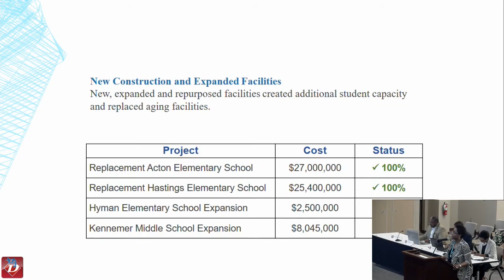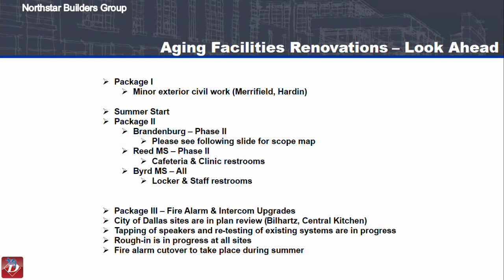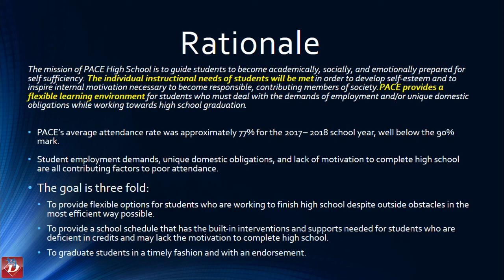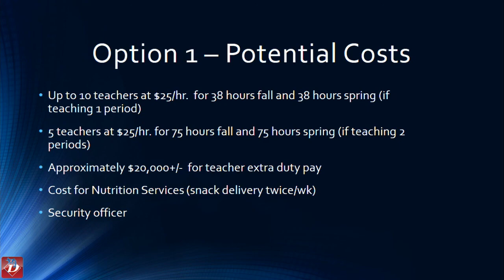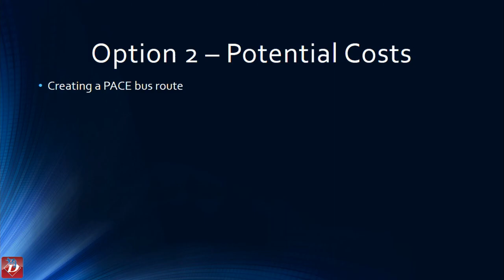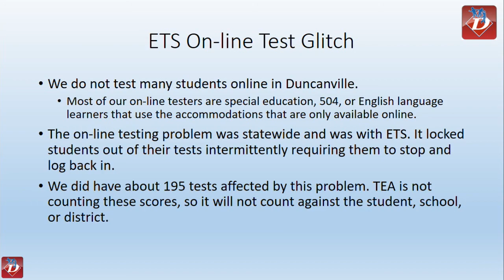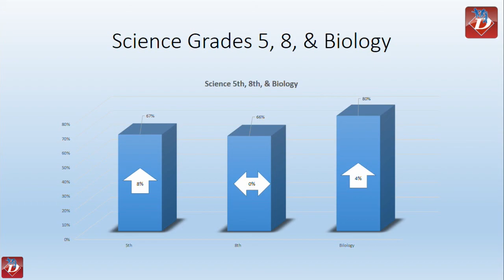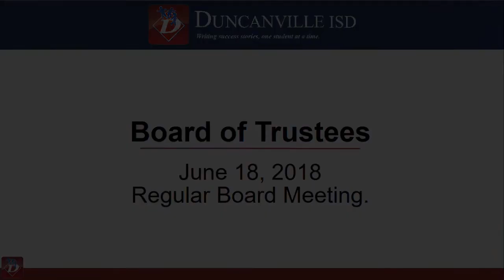June 18, 2018 Regular Board Meeting